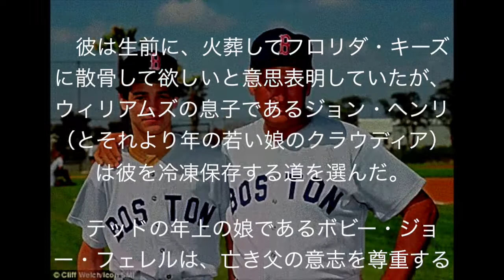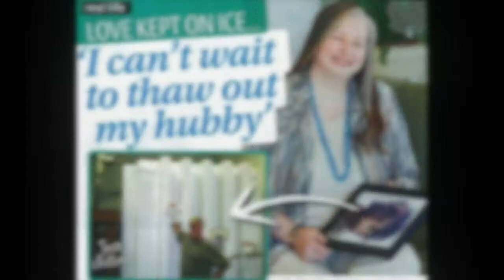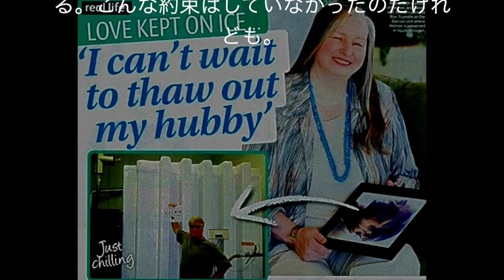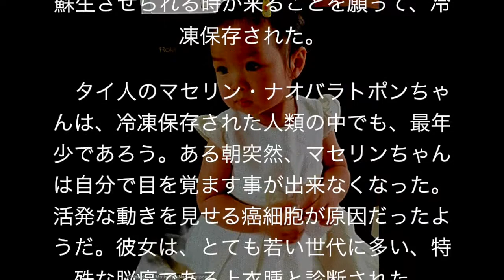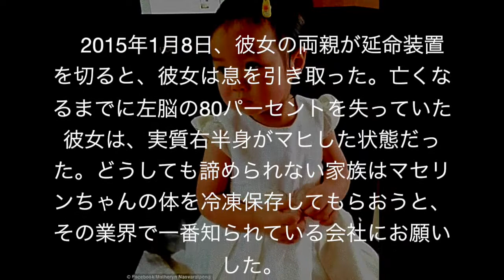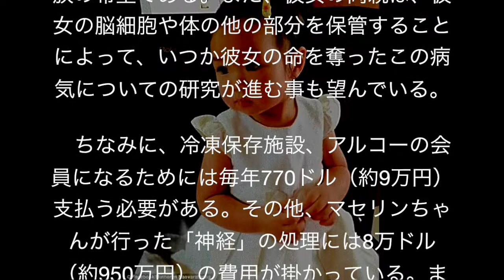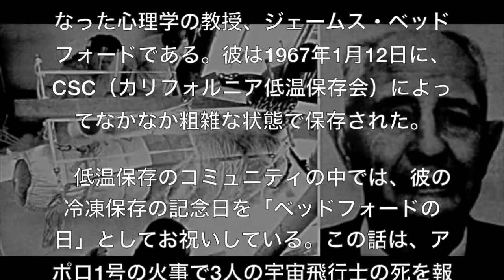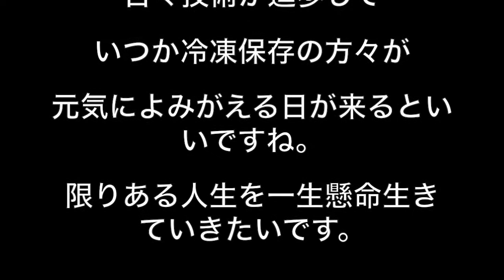【衝撃】人体冷凍保存に関する４つの感動ストーリー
SF映画などでよくある人体冷凍保存。この冷凍保存にに望みを託す人も実際にいます。

人生一度きり、未来に生き返っても、、、賛否両論あると思いますが非常に考えさ­せられます。

引用
カラパイア